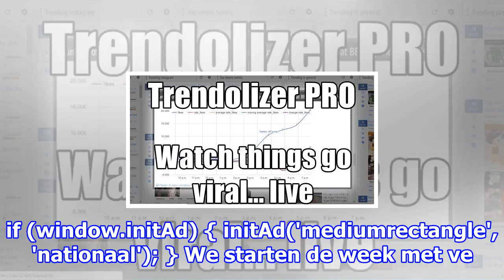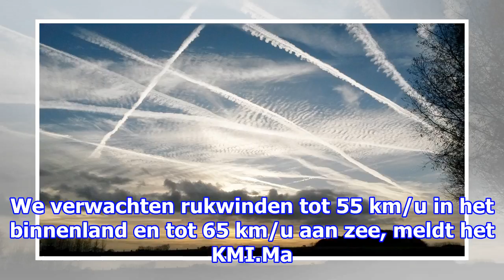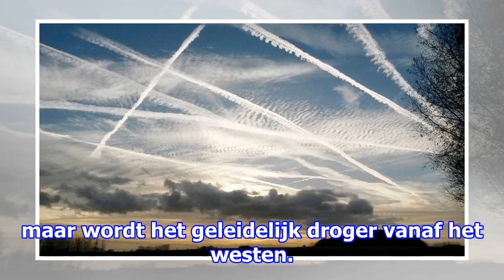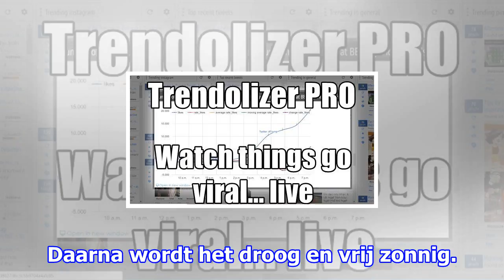Het is (even) gedaan met bibberen: warmer weer op komst